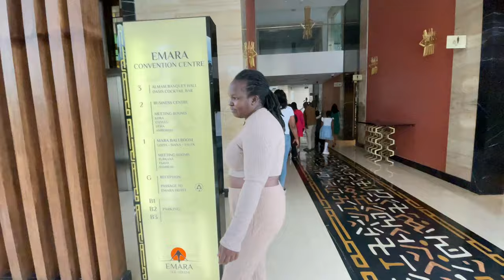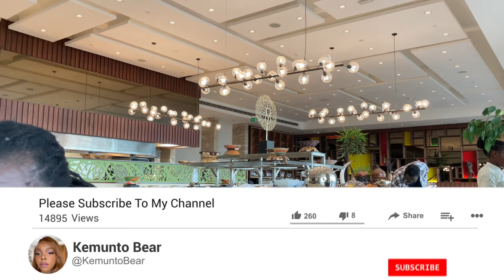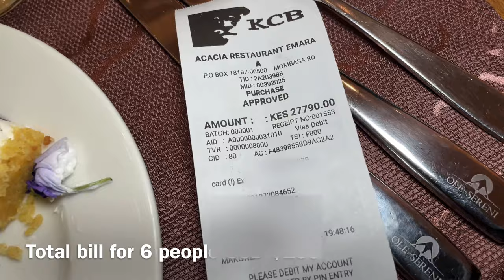BIRTHDAY VLOG!COME SURPRISE MY SISTER, ACACIA RESTAURANT EMARA OLESERENI DINNER&NAIROBI PLACE TO EAT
Fine Dining Restaurant & Lounges in Nairobi

Top 3 Things To Consider When Choosing A Fine Dining Venue In Nairobi
This is a list of the top 3 things to consider when choosing a fine dining venue in Nairobi.
– Location: A place that is easily accessible will make it easier for your guests to get to and from. It will also make it easier for them to find parking.– The atmosphere: Consider how the atmosphere of the restaurant will compliment your event’s theme or desired ambience. If you want a low-key evening, then you may want to select a casual restaurant with an upbeat vibe. On the other hand, if you want a more elegant evening, then selecting an upscale eatery would be appropriate.– The décor: This should go without saying but make sure that you select an appropriate fine dining venue

 Emara by Ole-Sereni. With spectacular views, impeccable decor, & exemplary service, Emara offers the best of fine dining restaurants in Nairobi.

Treat Yourself to an Extravagant Experience
The last few years have seen a rise in fine dining experiences across the world, with foodies clamoring for the best restaurants and culinary experiences.
For us, fine dining means enjoying an extravagant meal at a restaurant where every detail has been thought of–from the décor and ambiance to the restaurant staff and service, all making you feel like royalty without breaking your bank account.
Fine dining is not just about taste; it’s also about feeling like you’re indulging in something luxurious; it makes you feel special.
We were looking for a luxurious, upscale dining experience in Nairobi, Emara Ole-Sereni is one of the best places to look. EMARA has taken up a prime position at Nairobi’s top Elegant restaurants.
The hotel is just off Mombasa Road, near Nairobi National Park, and offers easy access from the airport if you’re travelling from a different city. It also offers breath taking views of the Nairobi National Park from all its restaurants.
With stunning scenic views, impeccable decor, and the best service, the hotel is home to some fantastic restaurants that all people should try.

One of the Best Restaurants to Take a Date to in Nairobi
People are always looking for the perfect date spot. It’s important to get the right ambiance, atmosphere, food, drinks, and service. However, it can be difficult to find a place that ticks all of those boxes and has a low wait time.
If you are looking for a place that can be your romantic dinner destination or want to catch up with friends, head over to Acacia Restaurant at Emara by Ole-Sereni.

Choma buffet
Acacia Restaurant, one of the finest dining restaurants on Emara Ole Sereni, offers some spectacular things to their customers.
Acacia is open 24/7 with three major meal choices of many different global cuisines. The restaurant has a bright, colorful interior that creates a cozy atmosphere.
With a cozy and luxurious atmosphere, the restaurant has incredible views of the Nairobi National Park. You can spend a relaxing time gazing at the greenery from the terrace while enjoying your meal.
At Acacia, you can get a taste of the finest dining in Kenya’s capital with the help of its specialty chefs and tranquil environment. It’s the perfect setting for a romantic evening.
Reserve your table now and have the time of your life. Enjoy a hearty meal and delicious drinks, all at a perfect ambiance.

Fine Dining Restaurant In Nairobi, Lounges in Nairobi, places to eat in Nairobi,restaurants in Nairobi